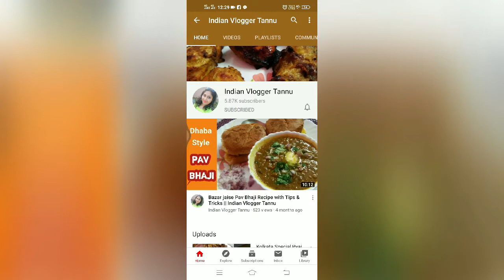How to Make a Palak Paneer Recipe in Restaurant Style || Palong Paneer || Indian Vlogger Tannu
Hello Friends...
I hope you all guys are fine. Today I want to show you Palak Paneer in restaurant style. This is very tasty and famous recipe.
If you have any suggestion please let me know by writing in the Comment box. I love to read those comment and to reply.

Thank you to all my viewers and Subscribers for supporting me.